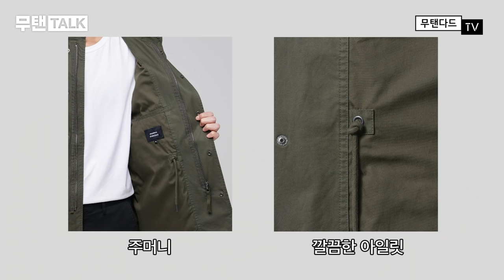봄맞이 간절기 아우터 특집 1편! 지금 안 사면 늦어요 [무탠TALK]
봄 아우터... 지금 준비 안 하면 늦음 (진지함)
봄을 더 빨리 맞이하고 싶은 패피들을 위해
무탠토크가 준비한 봄 아우터 1편!
트렌치코트와 밀리터리 아우터 모임

제품 정보

▼ 트렌치코트 (모델 착용 사이즈 전체 L)

울 블렌드 오버사이즈 트렌치 코트 [베이지]

울 블렌드 오버사이즈 싱글 트렌치 코트 [베이지]

코튼 오버사이즈 트렌치 코트 [더스티 베이지]

▼ 밀리터리 (모델 착용 사이즈 전체 L)

착장 정보

▼박준석 / MD팀장 (169cm, 59kg)

릴렉스드 미니멀 재킷_논 포켓 [라이트 베이지] / M

폰테 터틀 넥 긴팔 티셔츠 [오프화이트] / M

▼전성찬 / 남성 디자인 팀장 (181cm, 76kg)

나일론 유틸리티 카고 조거 팬츠 [블랙] / 34

▼김지용 / 남성 디자이너 (182cm, 69kg)

0:00 오늘의 주제
0:38 트렌치코트의 유래
1:25 울 블렌드 오버사이즈 트렌치 코트
2:56 울 블렌드 오버사이즈 싱글 트렌치 코트
3:31 코튼 오버사이즈 트렌치 코트
4:17 코튼 오버사이즈 맥 코트
5:50 피시테일 파카
7:09 M-65 필드 재킷
8:50 BDU 재킷

* 무탠다드TV의 모든 콘텐츠는 무신사 스토어에서 판매하는 상품의 광고와 판매 지원을 위해 제작되었습니다.